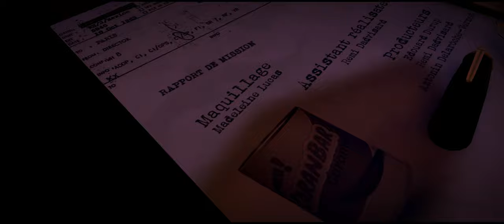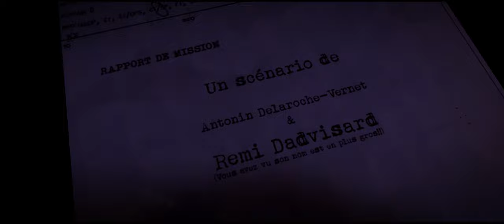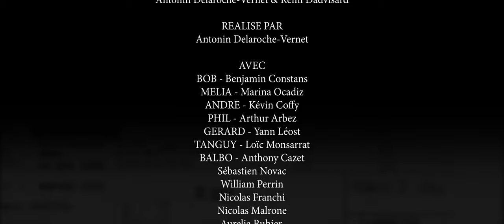LE DOSSIER BOBINSKY - EPISODE 4,5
EPISODE 4.5 - LE DOSSIER BOBINSKY

Le Dossier Bobinsky est une série de science-fiction créée par Antonin Delaroche-Vernet et Rémi Dadvisard

Produit par Staboard en association avec Sorbonne Université, Sorbonne Nouvelle, La Mairie de Paris et le CROUS de Paris.

Ecrite par Rémi Dadvisard et Antonin Delaroche-Vernet
Réalisé par Antonin Delaroche-Vernet
Producteur exécutif : Edouard Durup

Avec :

Bob
Marina Ocadiz
Kevin Coffy
Arthur Arbez
Anthony Cazet
Loïc Monsarrat
Yann Léost
Nicolas Franchi
Sébastien Novac
Nicolas Malrone
Axel Prioton-Alcala
Thomas Labardens
Aurelia Ruhier
Simon Catrice
Jean-Claude Tisserand
Yali Zhang
Kristen Jambou
Quentin Dadvisard

Scripte : Mathis Lebec
Régisseur général : Elliot Kest
Régie : Léa Fourquin, Iris Antoine, Linh Ha, Jean Hazet

Chef opérateur et Cadre : Martial Fourret
Première assistante caméra : Lola Moreau
Assistants caméras et Machino : Anais Jeannel, Jonathan Chenchar, Thomas Balet, Corentin Ferrero
Son : Alexandre Gramond, Elliot Kest, Loïs Polteau

Maquillage/Coiffure : Madeleine Lucas, Louise Theil, Laetitia Bacot
Chef déco : Jean Hazet

Montage image : Antonin Delaroche-Vernet
Etalonnage : Martial Fourret
Montage son : Quentin Gerfault, Enzo De Martino, Elliot Kest
Mixage son : Quentin Gerfault, Enzo De Martino
Montage SFX : Antonin Delaroche-Vernet

Making of/Photographie de plateau : Léa Fourquin, Iris Antoine, Linh Ha, Jean Hazet